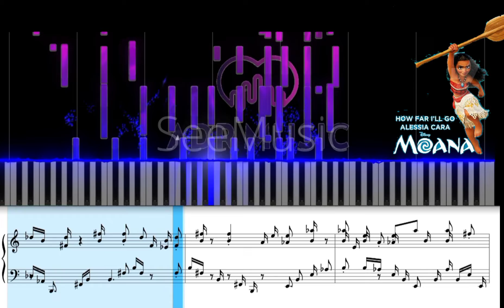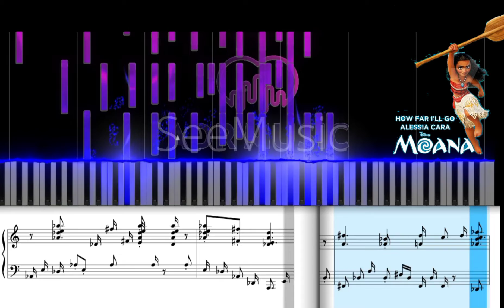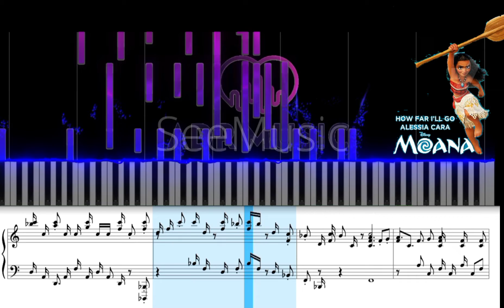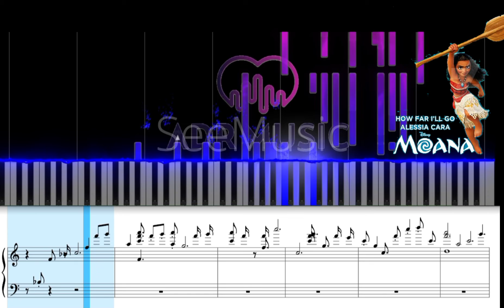How Far I'll Go ost Moana (Hard) (Tutorial Piano With Sheet Music, Not Balok)